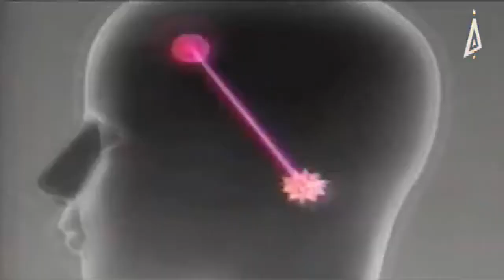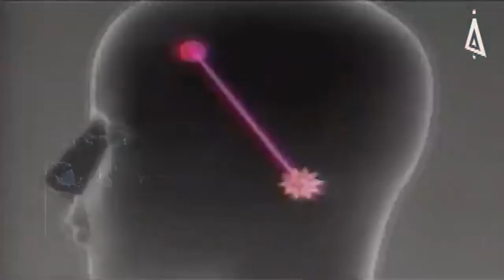Ignacio Córdoba live at Zaratan (Lisboa)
Live streaming of Ignacio Córdoba at Zaratan in Lisboa, Portugal on the 15th of December 2019.

Booking: sellodemagia at gmail dot com